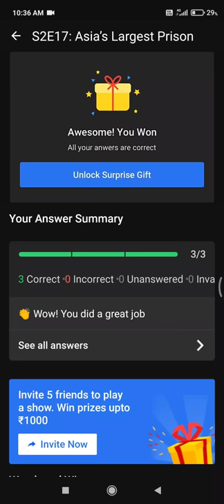Flipkart Prize Wali Paathshala 13 MAY 2021 QUIZ Answer today || Episode 17 || SEASON 2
Flipkart Prize Wali Paathshala Answers All Episode | PRIZE WALI PAATHSHALA Flipkart | Prize Wali Paathshala Flipkart | Flipkart PRIZE WALI PAATHSHALA Contest Answers today |

Flipkart All Episode Answers

Flipkart Prize Wali Paathshala Answers All Episode | PRIZE WALI PAATHSHALA Flipkart |
3,617 vi Paathshala Answers All Episode | PRIZE WALI PAATHSHALA Flipkart | Prize Wali Paathshala Flipkart | Flipkart PRIZE WALI PAATHSHALA Contest Answers today | 2021| Episode

Flipkart Prize Wali Paathshala Todays Answers

Flipkart PAATHSHALA Answers today,Flipkart Prize